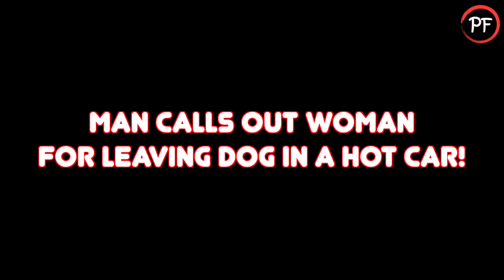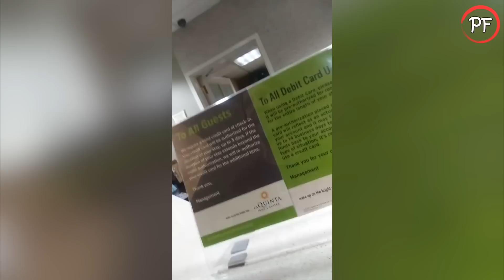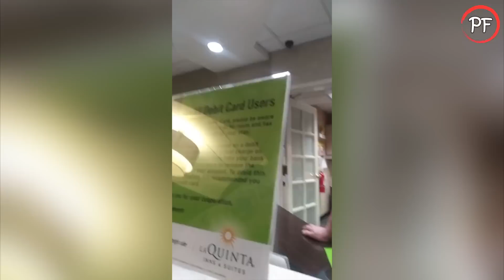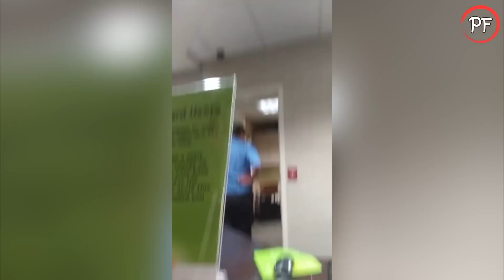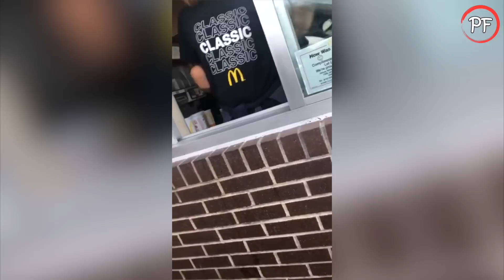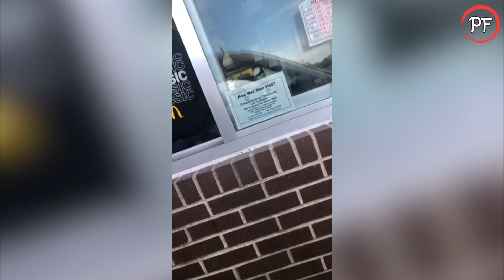Public Freakouts & Cringe Compilation #180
Hey everybody! Today, a woman handles a rude nail salon employee, a man can't contain himself when he finds a dog locked in a hot car, and a pharmacist gets an earful after he requests ID.

Download the GramSpacer app to create clean line breaks in your Instagram captions:

Enjoy yourself some crazy public freakout, cringe interactions and customer vs. employee meltdowns?